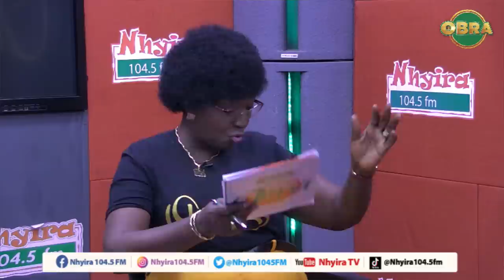My dad has neglected me for 19years now - Young man cries. nhyiraobra 20-7-22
My dad has neglected me for 19years now - Young man cries.